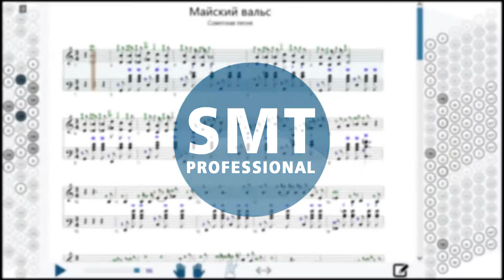Как играть на баяне Майский Вальс | How to play on accordion | SMT Pro